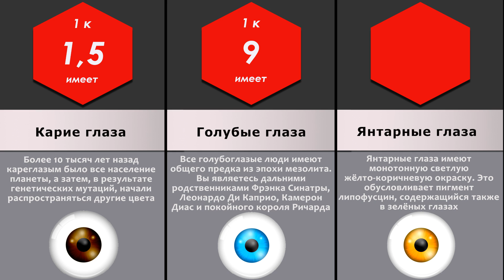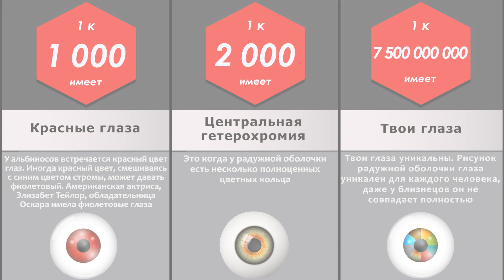Сравнение: Цвет глаз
Почему у нас разные цвета глаз? Самые распространенные цвета глаз. Люди получают свой цвет глаз от меланина — защитного пигмента, который также определяет оттенки кожи и волос. Цвет глаз зависит от вида и плотности меланина, с которым человек рождается.